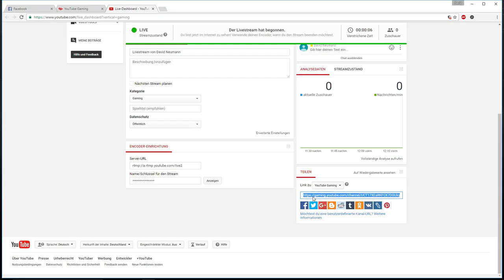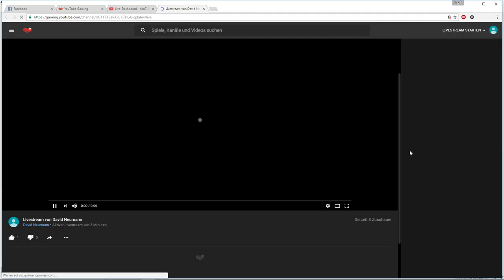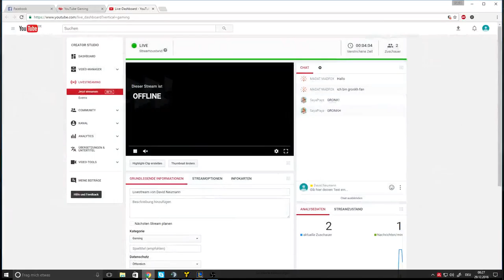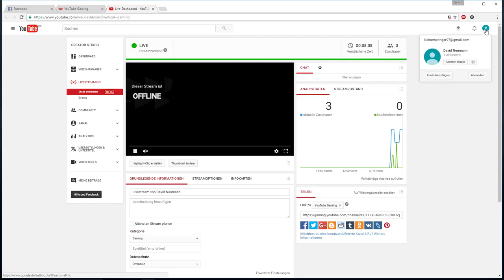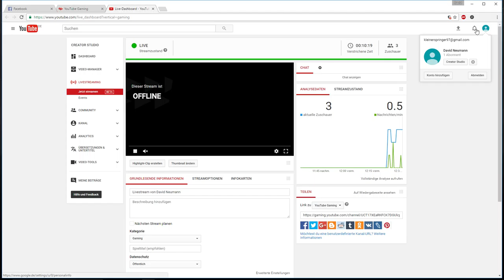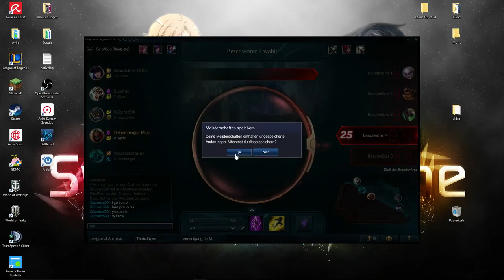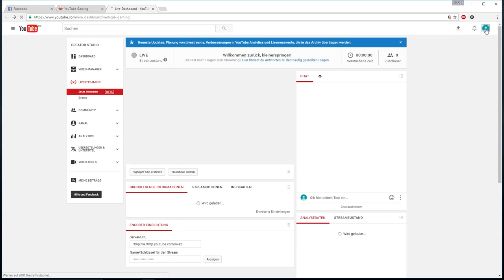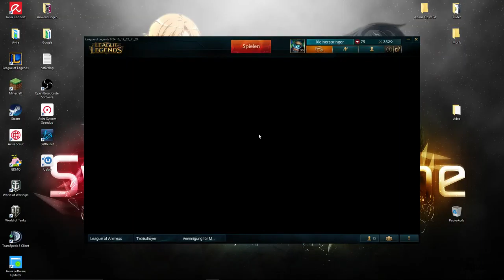Livestream von David Neumann